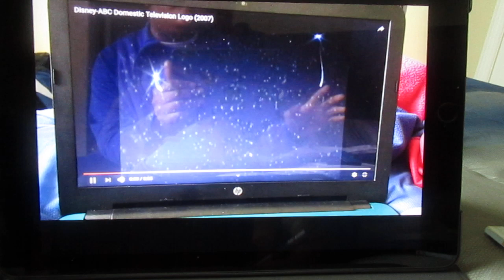Kim Possible Funding Credits 2007 (Season 1 PBS Kids Go Reruns Version)